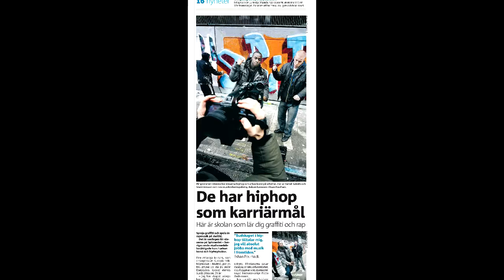D.T & Sindri - One Day Song Part 2 (Prod By Sindri)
The Second Song In The "One Day Song" Series. Video ON THE WAY!!